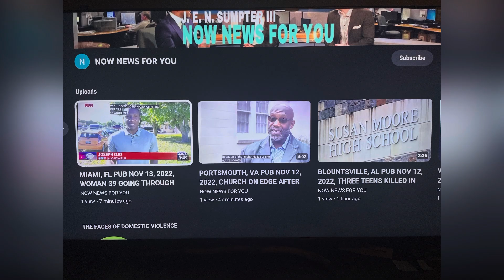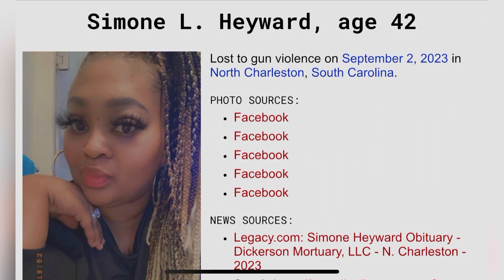SIMONE L. HEYWARD 42 SEP 2, 2023 NORTH CHARLESTON, SC SHOT KILLED IN DORCHESTER CTY MAN 41 CHARGED!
"BLACK GENOCIDE" SIMONE L. HEYWARD 42 SEP 2, 2023 NORTH CHARLESTON, SC SHOT KILLED IN DORCHESTER COUNTY MAN 41 CHARGED!

YOUTUBE.COM/@REALWOMENMURDERSNOTFICTION9264